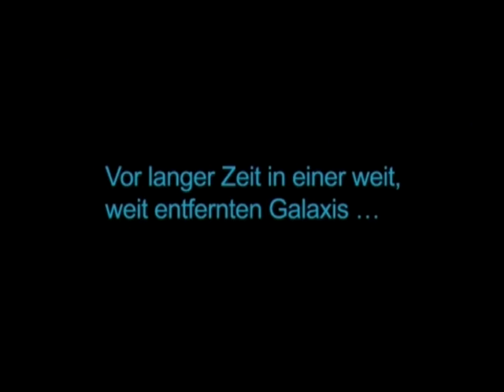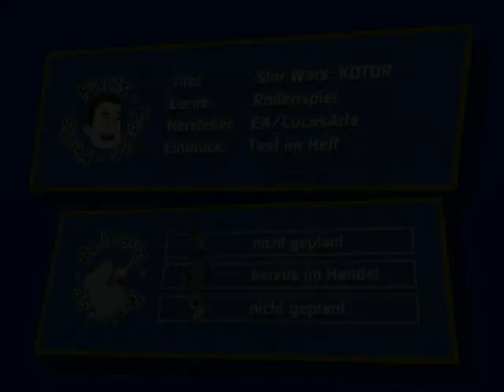Gamepro 11/2003 - Star Wars Knights of the old Republic